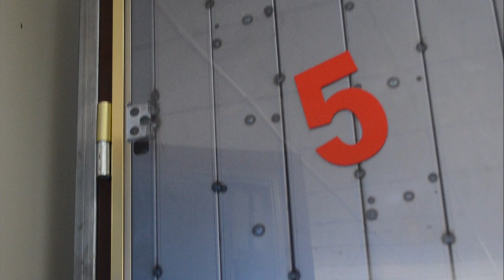¿Puedo poner una puerta acorazada Grado 5 o antibala en mi casa? [PROTEGEO TV]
¿Te has preguntado alguna vez si una puerta acorazada Grado V es apta para tu casa? ¿Y una puerta antibala? En este vídeo te explico de primera mano, con el representante de las puertas acorazadas KIUSO en España, qué uso se le da a estas puertas. ¿Conoces las puertas antibala? ¿Tienes algún establecimiento con una normativa específica y tienes que poner una puerta acorazada Grado V? Hoy te presento estas puertas con todas sus características pero si tienes alguna pregunta que no haya sido respondida no dudes en escribir un comentario y estaré encantado de ayudarte. Tampoco olvidéis que, aunque damos servicio sólo en Barcelona y cercanías, asesoramos a todo el mundo a través de los comentarios y emails.
¡ESPERO QUE OS GUSTE EL VIDEO Y HASTA LA PRÓXIMA!